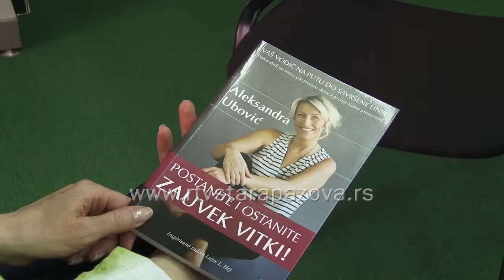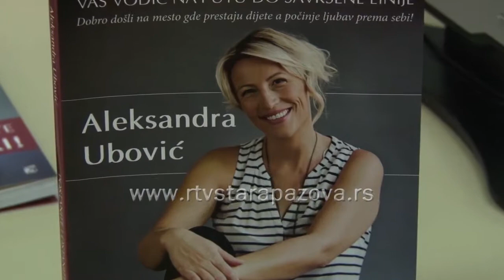Promocija knjige Postanite i ostanite zauvek vitki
U staropazovačkoj biblioteci predstavljena je knjiga Aleksandre Ubović  “Postanite i ostanite zauvek vitki”.  Autorka iznosi svoja iskustva i savete o  tome, kako psihičko stanje i lična motivacija utiču na uspeh i zadovoljstvo svakog čoveka.